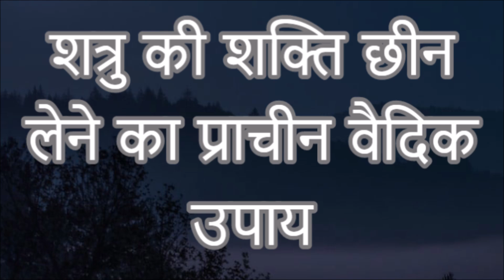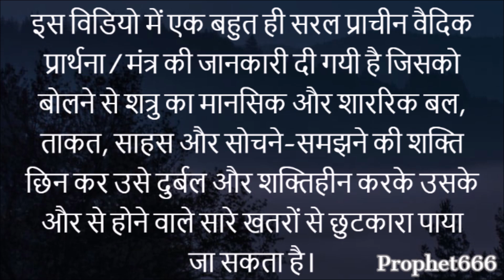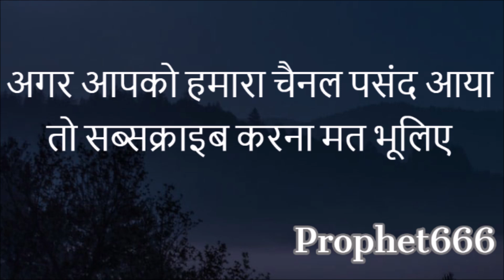शत्रु की शक्ति छीन लेने का प्राचीन वैदिक उपाय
इस विडियो में एक बहुत ही सरल प्राचीन वैदिक प्रार्थना / मंत्र की जानकारी दी गयी है जिसको बोलने से शत्रु का मानसिक और शाररिक बल, ताकत, साहस और सोचने-समझने की शक्ति छिन कर उसे दुर्बल और शक्तिहीन करके उसके और से होने वाले सारे खतरों से छुटकारा पाया जा सकता है।

Ancient Prayer / Mantra from the Atharva Veda to take away the physical and mental strength of enemies and remove the dangers and problems created by them.